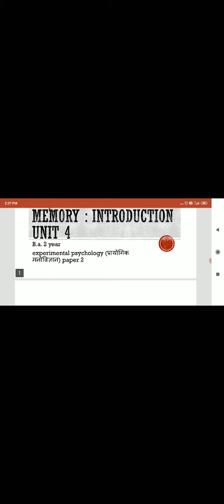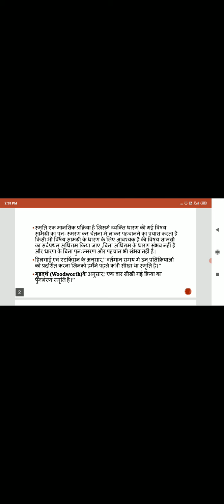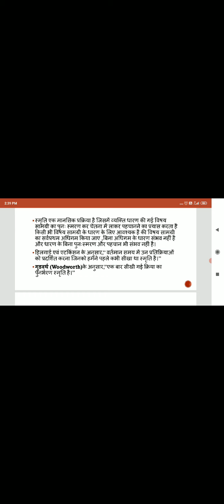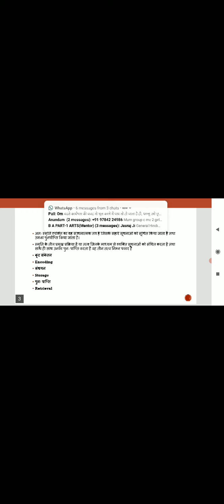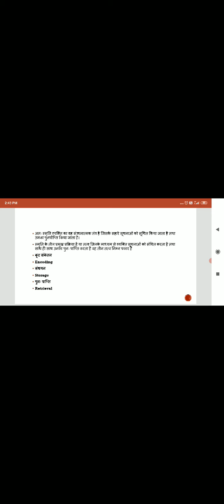BA II Year Psychology Class 60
experimental psychology paper-1
Memory introduction unit 4